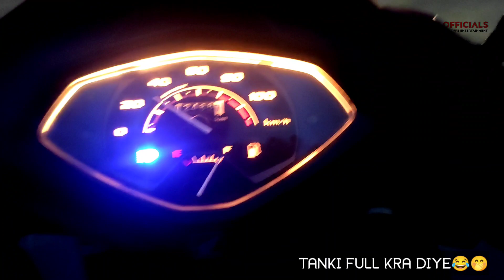Bokaro Steel City Railway Station || Waiting 7hrs for our Train | Prem Officials Vlogs-49🥰 Part-1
In this video this is the part 1 of Bokaro Ranchi Trip , we showed that how we reach to BOKARO RAILWAY STATION and waited for the Train 🚆 and have so much fun❤️👍 If u like our videos then please give it a thumbs-up 👍 and share and subscribe to the channel😁.

Bokaro
Bokaro steel city
Bokaro railway station
Bokaro railway to Ranchi Jharkhand
Bokaro to ranchi.

My Gear & Gadgets 🔧🧲📌
1.My Laptop
2.My Smartphone (Poco X2)
3.My 2nd Smartphone (Realme 3pro)
4.My Keyboard (Intex)
5.My Mouse(Intex Wireless Q)
6.My Tripod
7.My Headphone (Ubon Gp-1360 stereo Headset)
8.My Bluetooth (Boult Audio ProBass Curve)
9.My Sound System (Zebronics Large Home Theater):- Not Available in Amazon.

Prem Officials 🙏